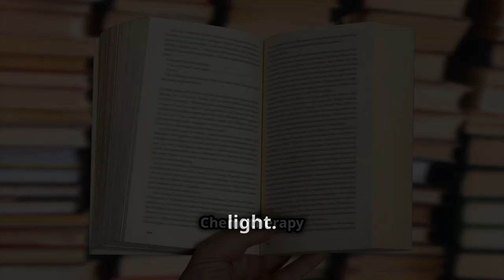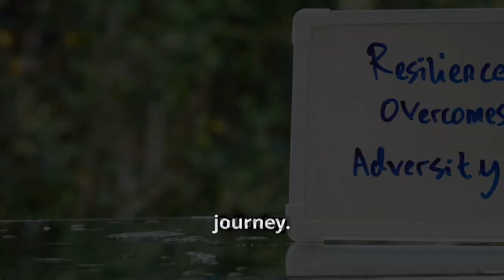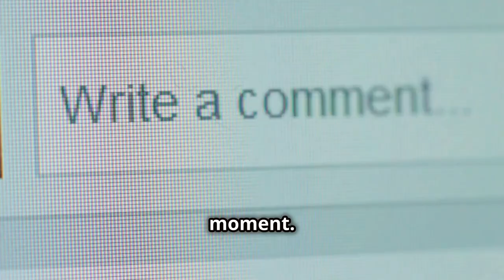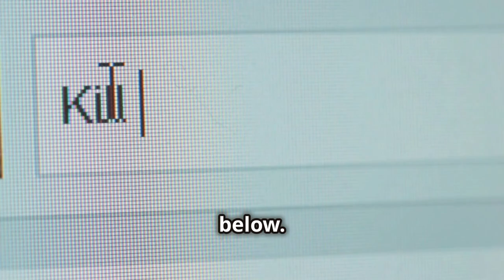My Dad Is A Cancer Survivor. This Is His Story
Join us on an emotional journey through my dad's inspiring battle against lung cancer. From the shock of his diagnosis to the unwavering courage he displayed, this video highlights themes of courage, resilience, and hope.

Witness our family's determination to protect his spirit and health, the grueling effects of chemotherapy, and the joyous milestones that fueled our optimism. Learn about the importance of early detection, and how my dad's strength and our united support led to a victorious recovery.

Share in our heartfelt lessons on cherishing moments and supporting those facing similar challenges.

OUTLINE:
00:00:00 A Father's Battle Cry
00:00:40 The Unexpected Enemy
00:01:28 Waging War on Cancer
00:02:19 The Body Under Siege
00:03:06 Beacons of Hope
00:03:52 Triumph Over Adversity
00:04:43 Conclusion